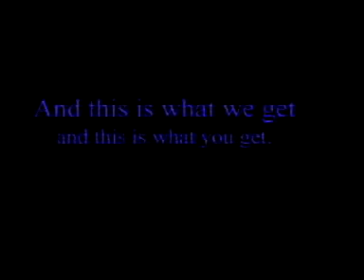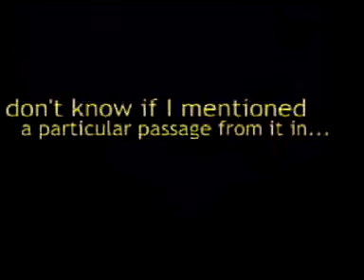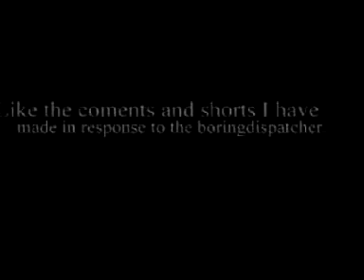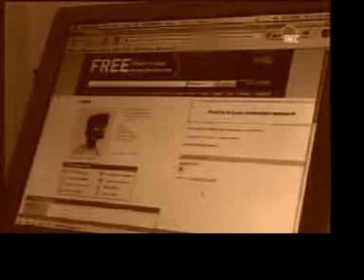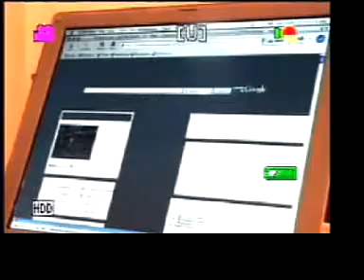Something In Common 1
Just sharing the same video with three of my other You Tube accounts.